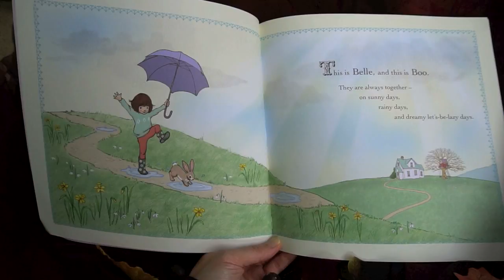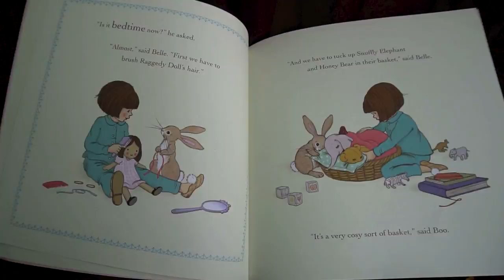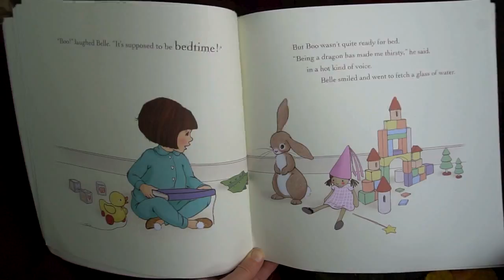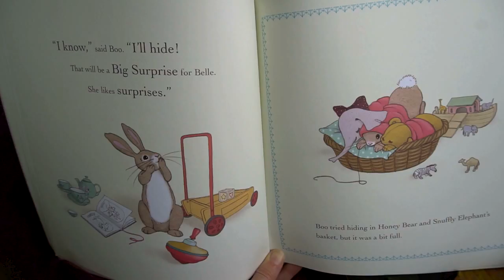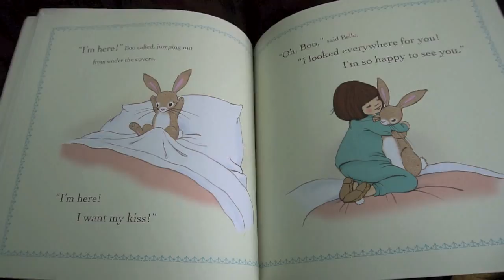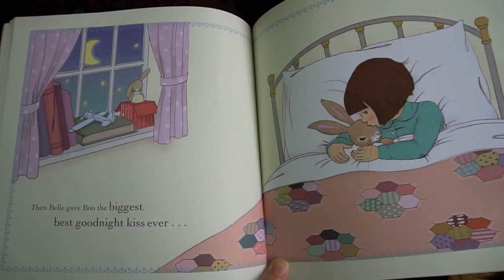Fairy Sarah and Friends - Belle Boo - Reading With Sarah | Story Time | Learning for Children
Welcome to the magical world of Fairy Sarah and Friends. Join her every week for story time, magic, craft, songs and lots of laughs along the way.

Joined by her friends Foster the Dragon, Captain Katie and Wally the Wizard to name a few, these posts are perfect for pre-schoolers with an active imagination.